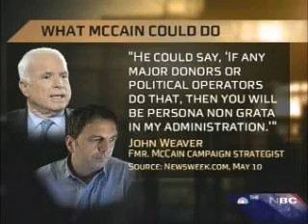Keith Olbermann: Bill Moyers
Bill Moyers visits Olbermann on Countdown